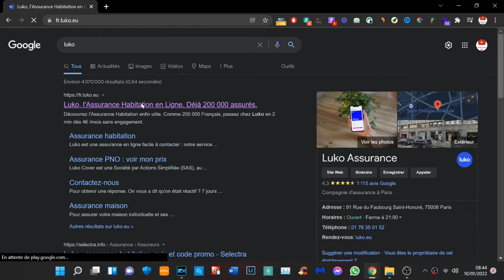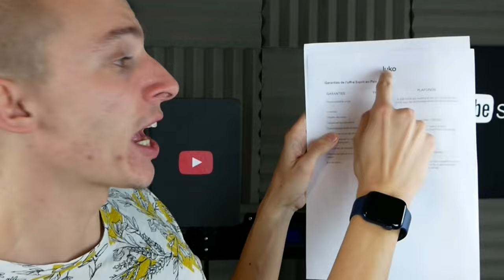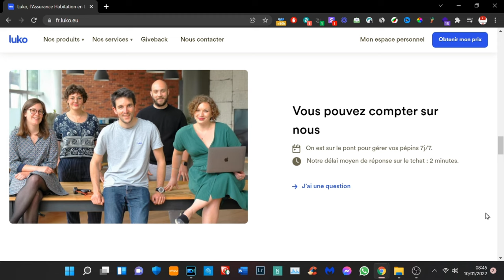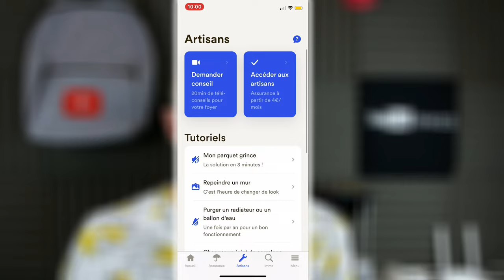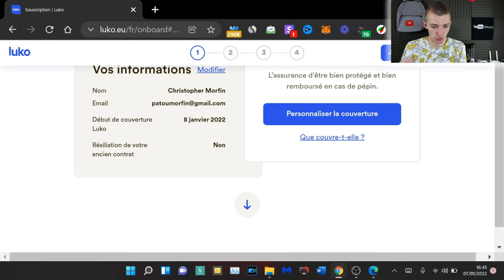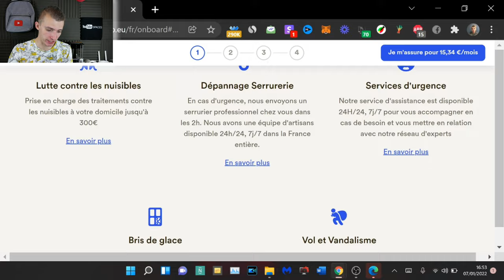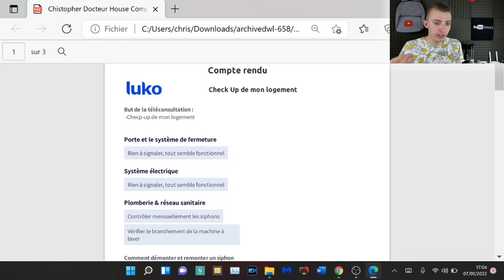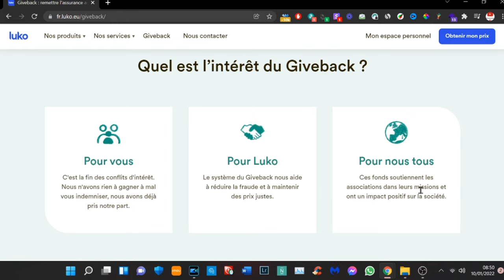LUKO – NEO ASSURANCE HABITATION ! MON AVIS & PRESENTATION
Cette vidéo est en collaboration avec la marque Luko.
Luko mon avis concernant une néo assurance habitation avec un bon prix !  Présentation de Luko qui est 100% digitale. Lien de leur site internet

INDEX

00:00 : Introduction
00:15 : Luko, la néo-assurance habitation n°1 en France
00:41 : Les objectifs de la néo-assurance habitation
01:46 : Mon code de parrainage
01:55 : Mon ancienne assurance habitation, un livre !
03:12 : Ce que nous allons voir dans la vidéo
03:33 : Les caractéristiques de Luko
05:23 : En live sur le site internet personnalise mon contrat
08:17 : En live avec mon devis personnalisé en pdf
08:46 : En live sur l'application mobile Luko (IOS / Android)
10:30 : En live avec un expert de chez Luko (Docteur House)
08:45 : En live avec mon compte rendu personnalisé en pdf
13:30 : Mon avis sur la néo-assurance habitation Luko
13:42 : Systeme de giveback & Certifié B corp
14:35 : Mon code de parrainage / FIN

Snap : ChristoLyonnais

Bon visionnage ! ;)